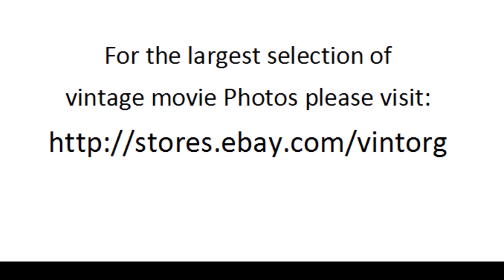George Hamilton in The Victors 1964 WWII VINCE EDWARDS WATCH CLASSIC HOLLYWOOD MOVIE HOT MOVIESTARS